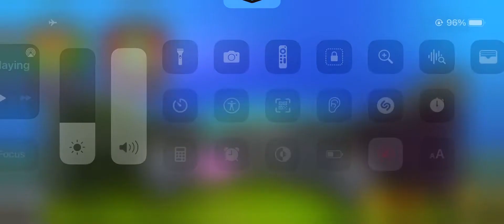PvZ I zombie 1 football zombie, zombie, buckethead.